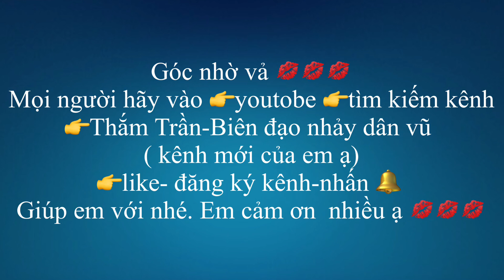💥TÌNH NHẠT PHAI💥NHẢY CÙNG HƯỚNG -NHẢY DÂN VŨ💥BÀI BIÊN ĐẠO MỚI- LẠ- ĐỘC NHẤT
🌞🌞link bài hướng dẫn nhịp đếm

_Chúc tất cả mọi người có những giây phút thật thư giãn và thoải mái khi xem video của mình.
_Hãy LIKE và CHIA SẺ video để ủng hộ kênh cho mình nhé.
_Mọi ý kiến đóng góp xin để dưới phần bình luận nhé.